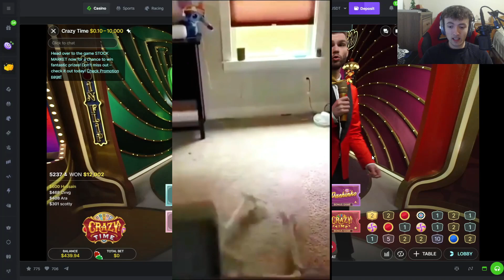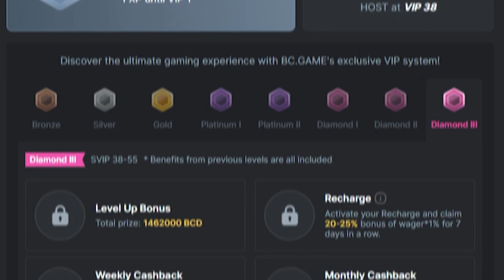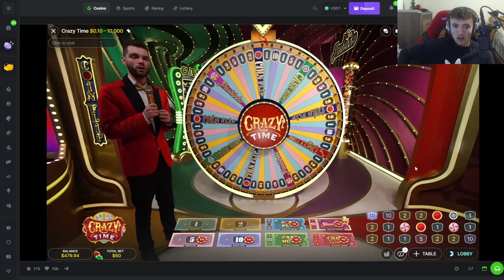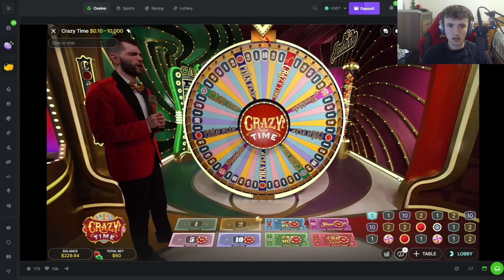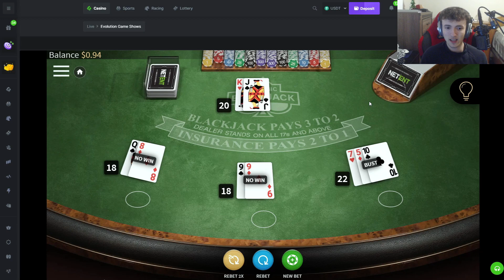I KEPT GOING ALL-IN ON FIRST HAND BLACKJACK!